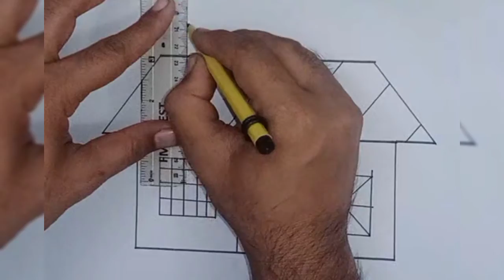how to draw home